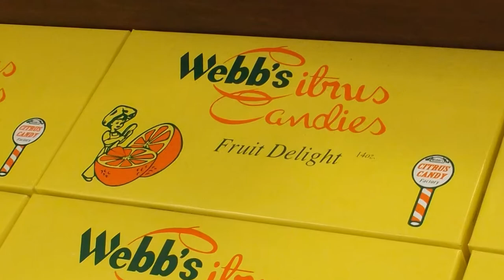Orlando Roadstop At Webbs Candy Factory Hwy 27 Davenport Florida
Webbs has been a popular roadside stop for families traveling between Orlando Florida and Winter Haven on their way to Cyprus Gardens. Now Cyprus Gardens is LEGOLAND FLORIDA and there are more visitors than ever.
Located on Highway 27 in Davenport Florida Webbs Candy Factory is known for a number of unique confections including citrus candy and their famous goat milk fudge.

If the thought of goat milk fudge makes you sick to your stomach you can get some donuts or a sandwich at the Dunkin Donuts store connected to the candy factory.

Webbs Candy Factory
38217 Highway 27
Davenport Florida - A few miles south of Highway 4.

This video is an original work created from video and photos I took at the Webbs Candy Factory in Davenport Fl.